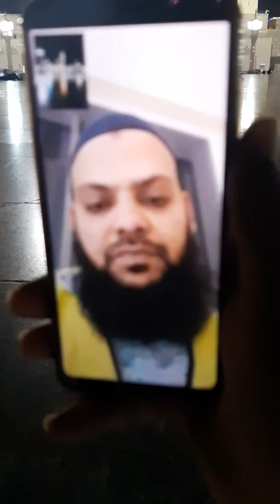Madina Yad Aaya Hai